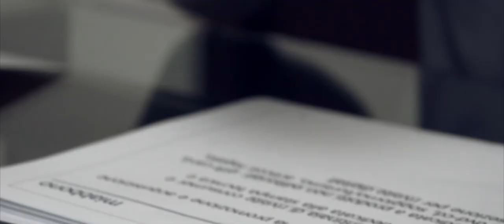Crivelli Spot 2013 [Extended version]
Regia, fotografia, operatore di macchina e post-produzione: Cristoforo Cervino
Sceneggiatura: Keren Wogerbauer e Cristoforo Cervino
Stylist: Keren Wogerbauer
Make Up Artist e Hair Stylist: Giulia Marangoni
Attrice protagonista: Simona Basti from Nologo Models
Attore protagonista: Ivan Cazzol from D-Unit
Comparse: Adriana Cormio,Francesco Giulio Moroni, Francesco Scaringi
Si ringraziano: Emanuele Locatelli, Giustina Guerrieri, Cristina Mantovani, Paola Mantovani, Johann Wogerbauer, Il ristorante Controvapore, Empsol srl, Bruno Crivelli